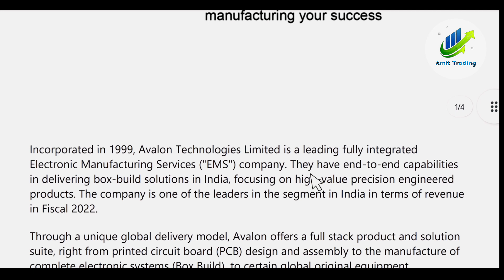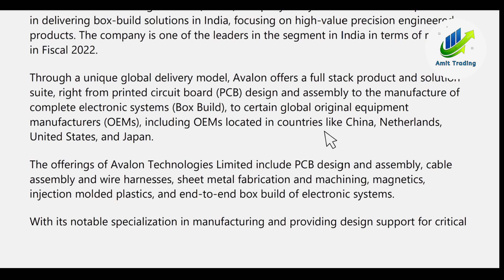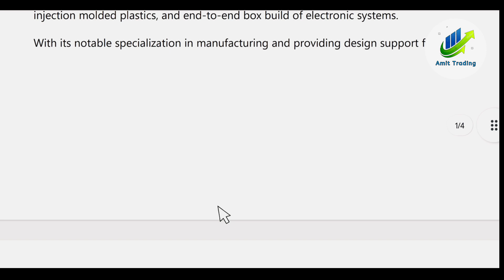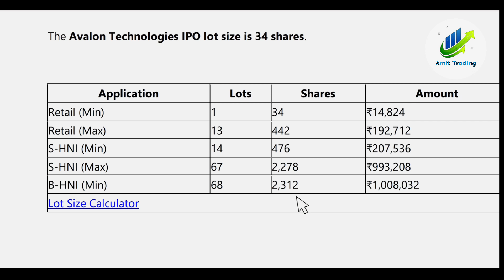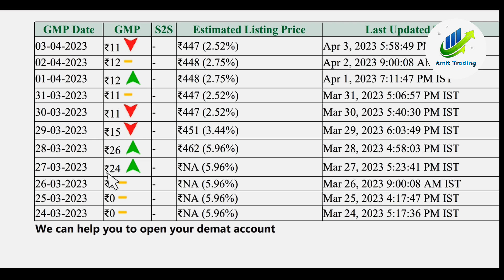avalon technologies | avalon technologies ipo gmp | avalon total subscribe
ipo hindi
ipo
Ipo kya hai
Ipo 2023
New ipo
2023 ipo
latest ipo
Ipo news updated
Latest ipo news
share market
ipo today
Ipo today gmp
avalon gmp
april ipo
new ipo april
new ipo april 2023
avalon
gmp ipo
Ipo today gmp
all ipo
Ipo today gmp
stock market tak
avalon ipo details
Upcoming ipo
avalon ipo hindi
khul gya ipo
gmp today
share market today ipo
Upcoming ipo 2023
letest ipo today
letest ipo
new ipo gmp
april months ipo
april month new ipo